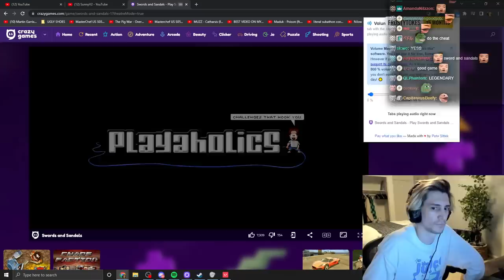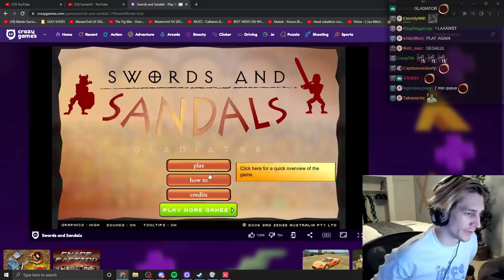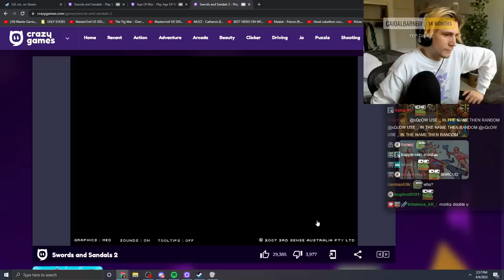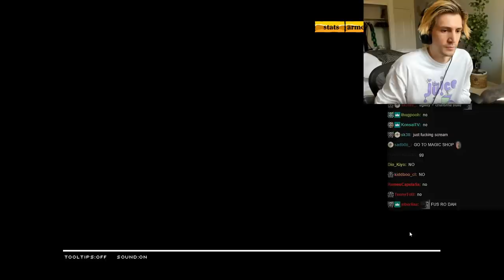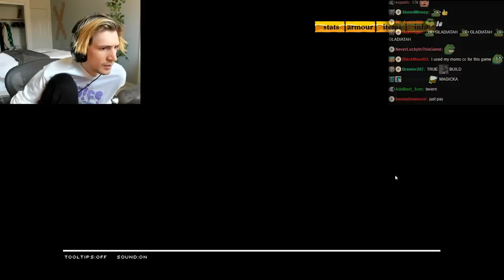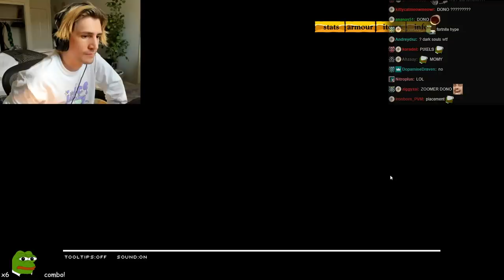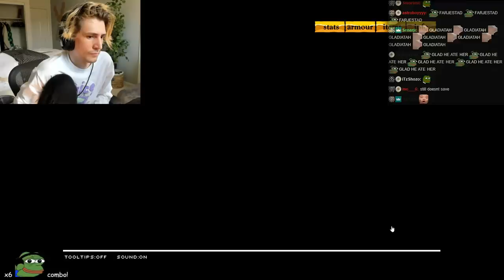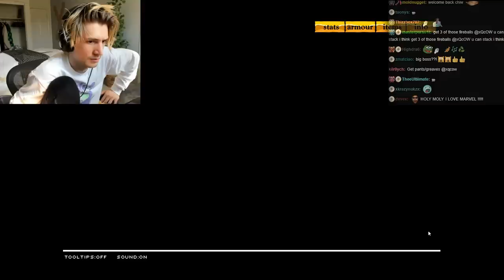The Greatest Game Of My Childhood